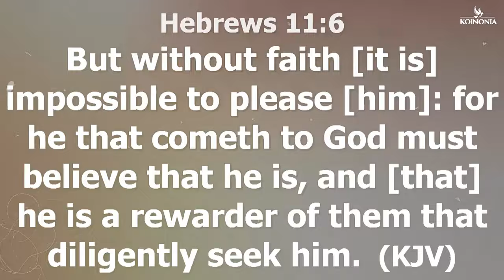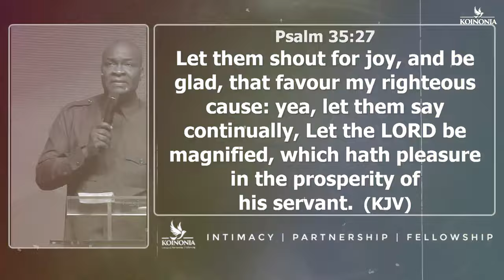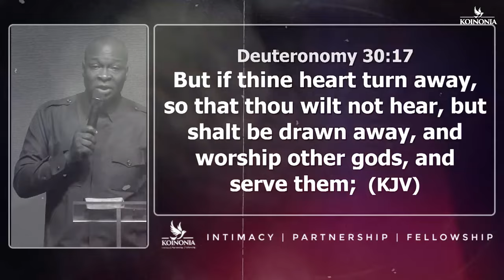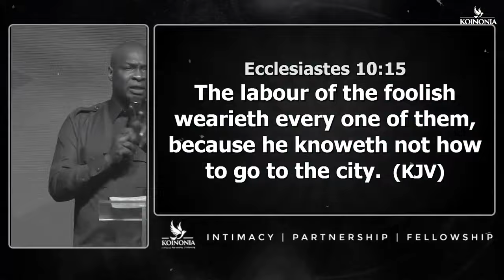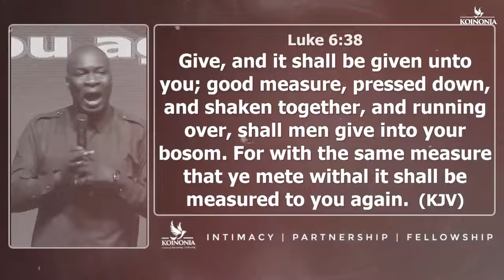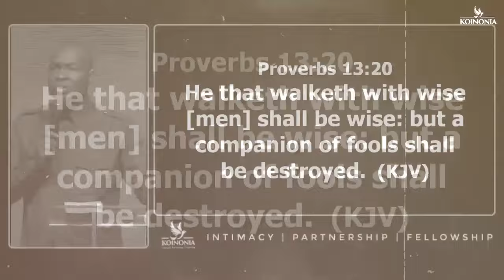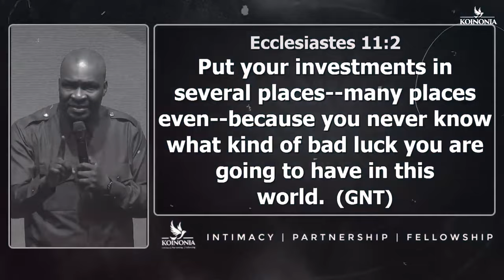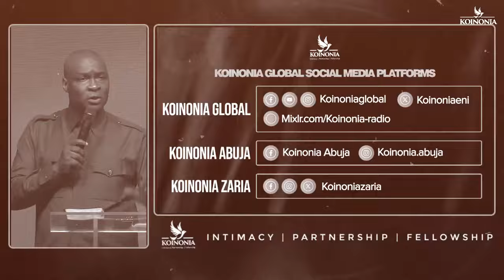I SHALL NOT WANT WITH APOSTLE JOSHUA SELMAN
below is the account detail:

Account number:
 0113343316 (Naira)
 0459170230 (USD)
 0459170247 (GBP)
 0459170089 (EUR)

Branch: 13/15, Manchester Road, GRA, Zaria, Kaduna State

Account Numbers;
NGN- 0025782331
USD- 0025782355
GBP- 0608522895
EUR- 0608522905